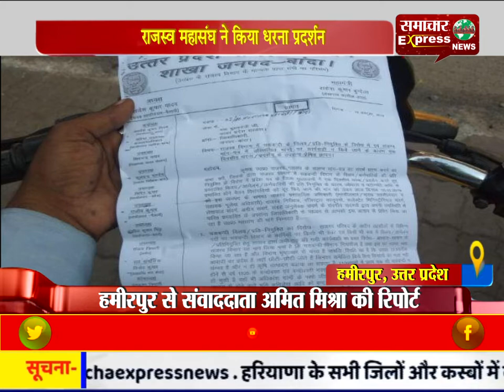राजस्व महासंघ ने किया धरना प्रदर्शन